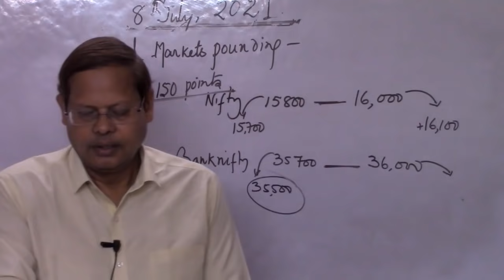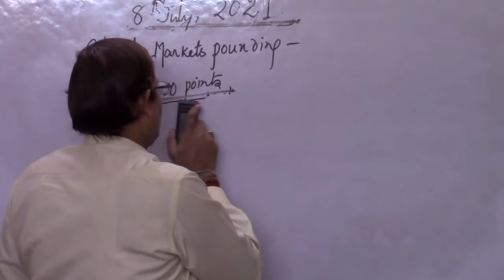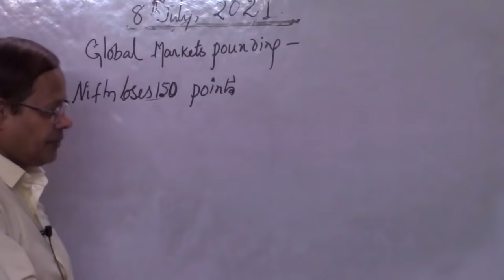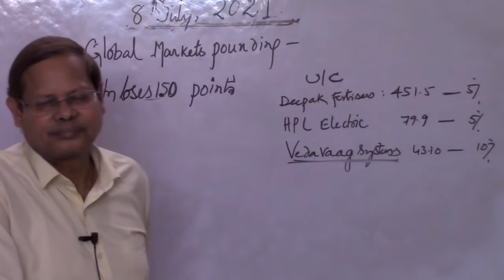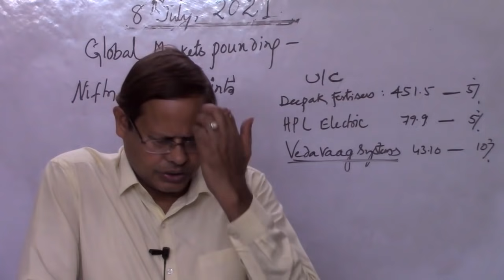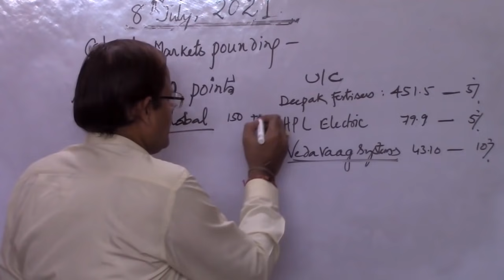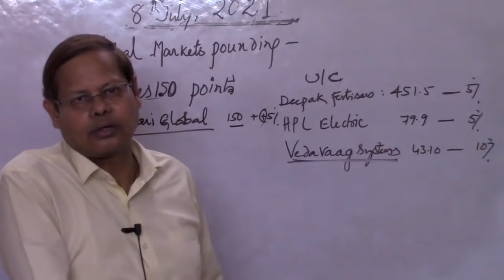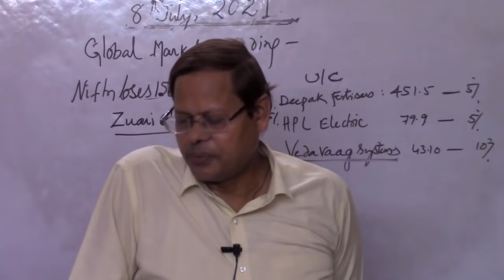Global Markets Pounding, Nifty Loses 150 points